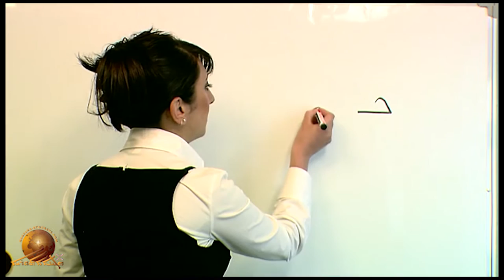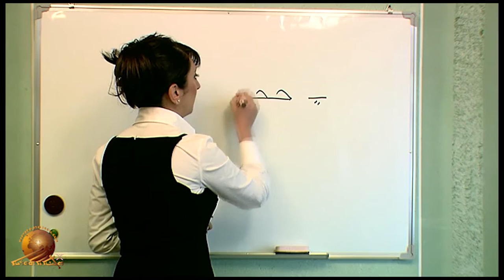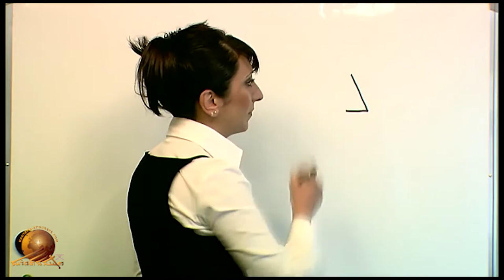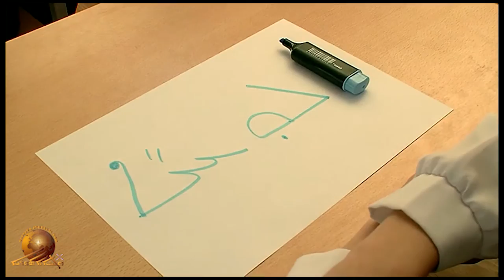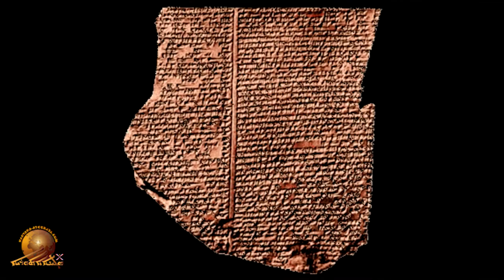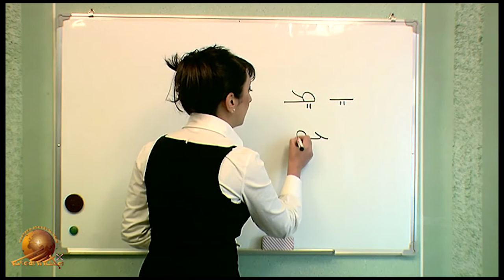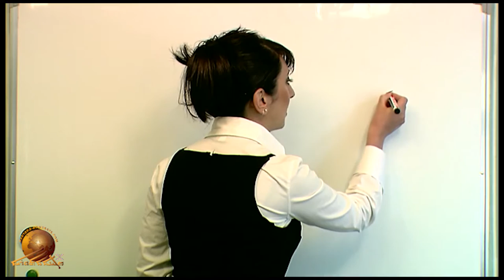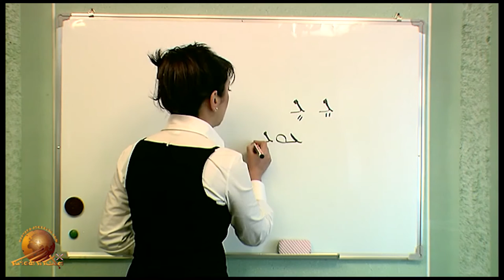Assyrian alphabet "Allap Bit", part -3.